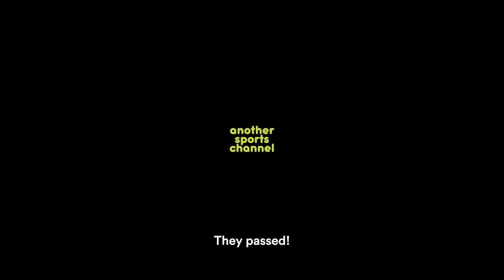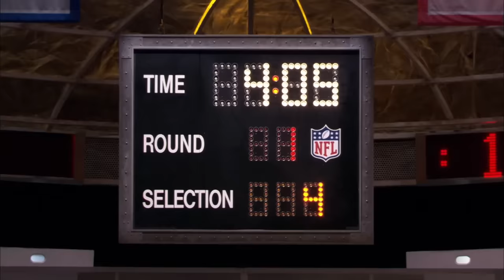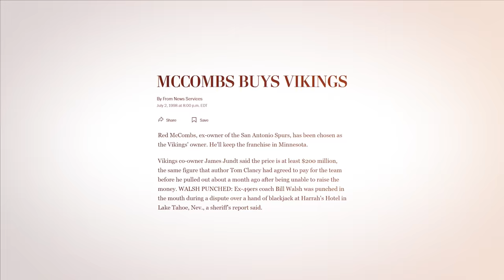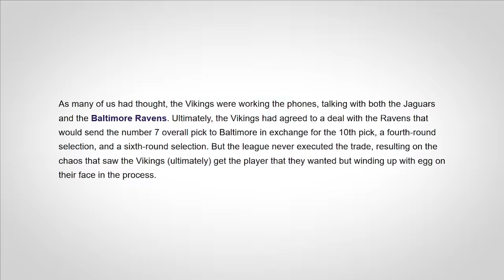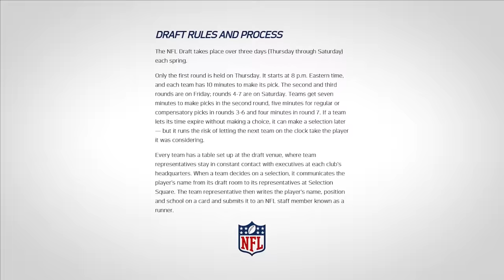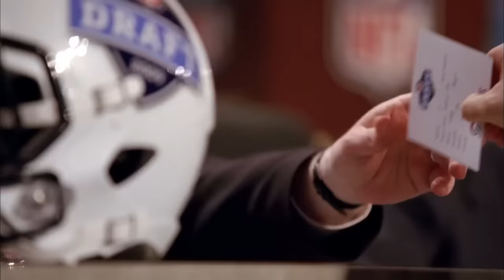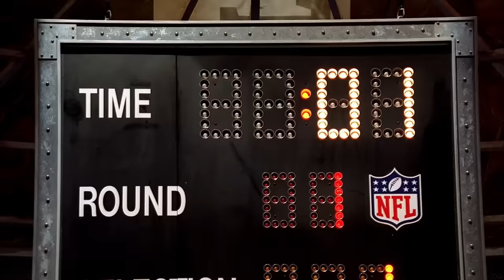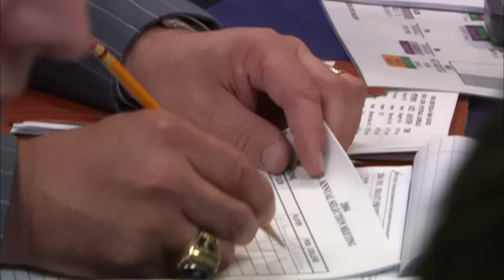What Happens If You Run Out Of Time To Draft A Player?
In this video we'll dive into the drama of the 2003 NFL Draft with the Minnesota Vikings. Witness the tension in the Vikings’ draft room as they missed their No. 7 pick, a moment that sent shockwaves through the league. Discover how this blunder unfolded and the aftermath that followed, including the selection of Kevin Williams, Byron Leftwich, Jordan Gross and Terrell Suggs.

By doing so you help support the creation of more sports videos just like this one!

 HAVE A VIDEO OR STORY TO SUBMIT?? If you would like to submit a video or story for the chance to have it featured on this channel, please send it to the following email.